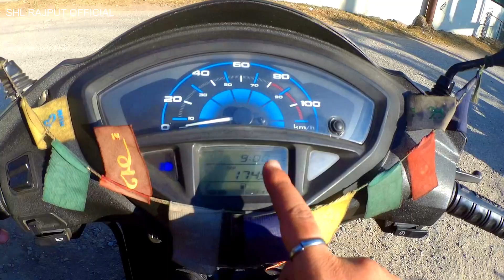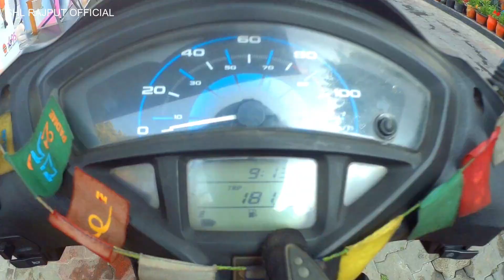Khubsurat Safar With Khubsurat Female Rider Dehradun se Mussoorie EP 02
Hey friends, Sahil Singh this side & thank alot for watching my videos. Please "LIKE" the video if you enjoyed watching or also "COMMENT" if you want to Suggest something or Appreciate.